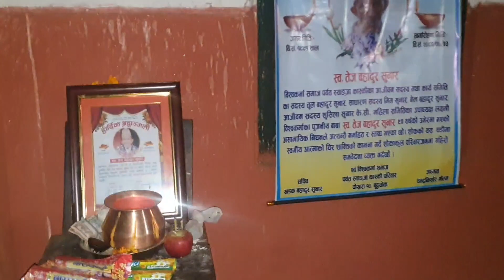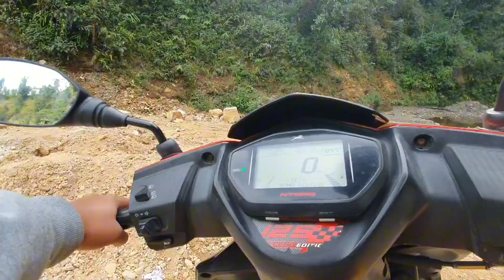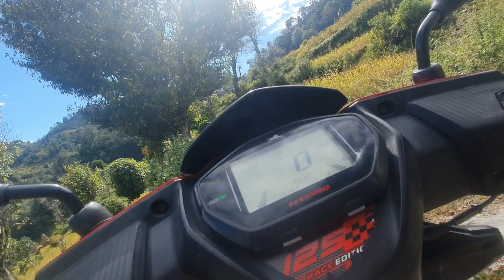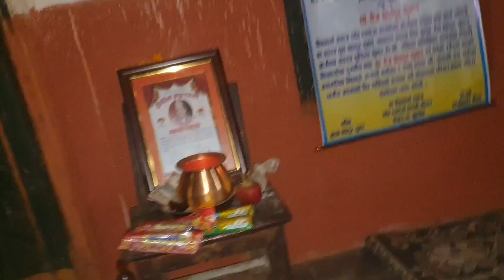Going home town "Parbat fhalamkhani" // Heaven //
My name is Kushal Sunar. I made videos to make everyone laugh. I am very happy when you have a smile on your face. I think you will support me too. Thank you❤️ Social media My name is Kushal Sunar. I made videos to make everyone laugh. I am very happy when you have a smile on your face. I think you will support me too. Thank you❤️

support entertainment vlog parbat hometoMy name is Kushal Sunar. I made videos to make everyone laugh. I am very happy when you have a smile on your face. I think you will support me too. Thank you❤️ Social media My name is Kushal Sunar. I made videos to make everyone laugh. I am very happy when you have a smile on your face. I think